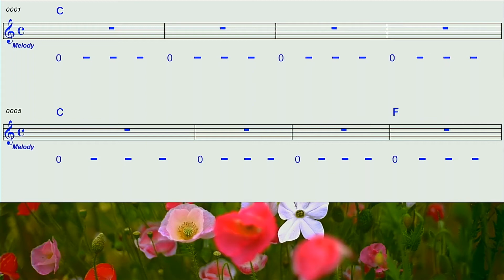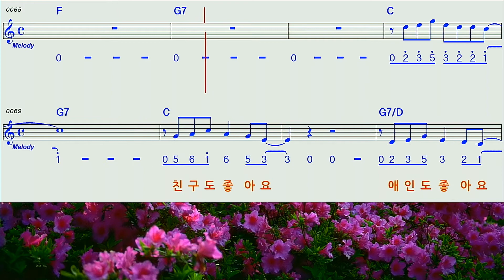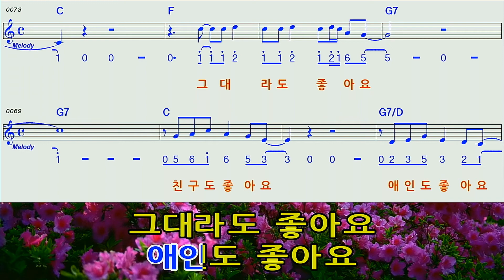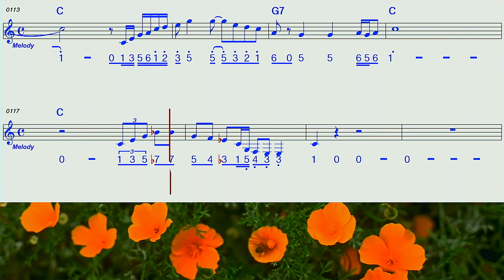그런여자없나요C하모니카MR 숫자악보영상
설운도님의 그런여자없나요C하모니카MR 숫자악보영상